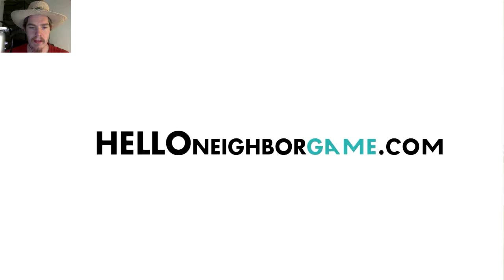Hello Neighbor ALPHA 3 - PART 4 (FINALE) | SO MANY LEVELS OF STUCK!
I get stuck, he gets stuck, we all get stuck! Finally though the door is opened in this episode, im sorry it took so long and i didnt edit out ALL the garbage, at least its FUNNY...I hope